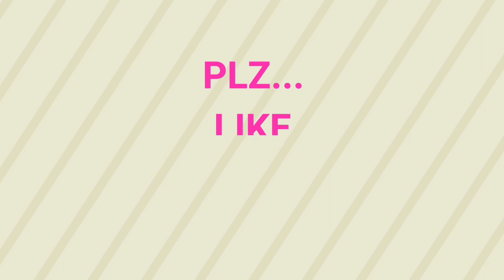simple rangoli Easy 9×1 rangoli # melikala muggulu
Simple and easy 9×1 melikalu muggulu daily rangoli designs daily muggulu